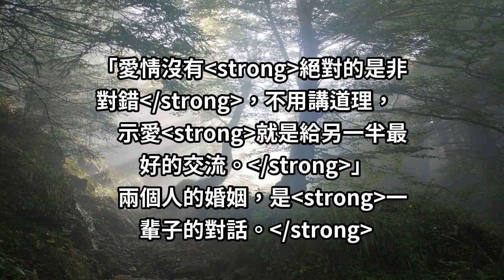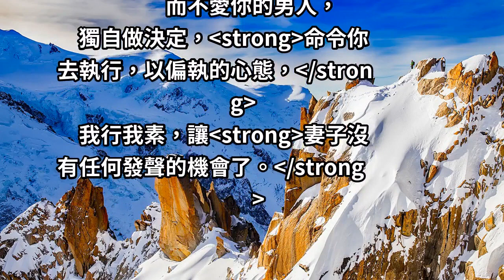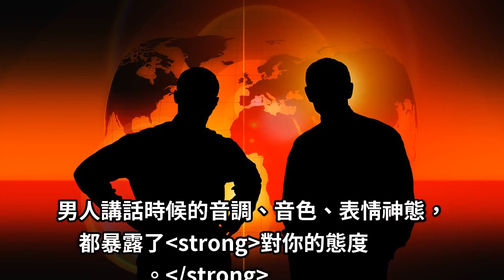兩個人的婚姻，是一輩子的「對話」！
「愛情沒有絕對的是非對錯，不用講道理，
示愛就是給另一半最好的交流。」
兩個人的婚姻，是一輩子的對話。

關上門後的千言萬語，都映射了婚姻的質量，
男人愛不愛你，聽他說話就知道了。